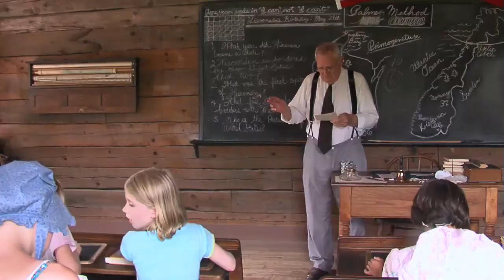Time Travelers Adventure Camps - Old World Wisconsin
Dates and times for 2018 are to be determined. Find out more at oldworldwisconsin.org!

Looking for adventure? Try our newest camps! Use your wits to solve puzzles and decipher riddles as you compete on a site-crossing, heart-thumping scavenger hunt through the 1800s and early 1900s in the brand new Amazing Race Through Time.

Not tough enough for you? Find out if you could make it as a settler at Survivor: Pioneer Wisconsin. Test your mettle as you trek through the woods and the farmsteads, with bucketsful of courage and some good old-fashioned grit! You'll pick up some pioneering skills as you meet your challenge.

Like animals? Be sure to check out Animals Up Close or bring your little one to Moo, Baa! Preschool Camp for an adult/child adventure. One-Room School House Rocks lets you experience school like a kid in the 1800s — down to the lunch basket! Farm-to-Table Camp is perfect for young "foodies." Civil War Camp and Little House Adventures transport you back to the inspirational days of Abraham Lincoln and Laura Ingalls Wilder. Ready for the next step? Old World Apprentices is for you!

We have camps for preschoolers through high schoolers — with loads of fun for all!

Travel back to a time of adventure, determination and inspiration. A full day of fun located in the Milwaukee, Chicago, Madison triangle.

Video Production by Highlights Media.